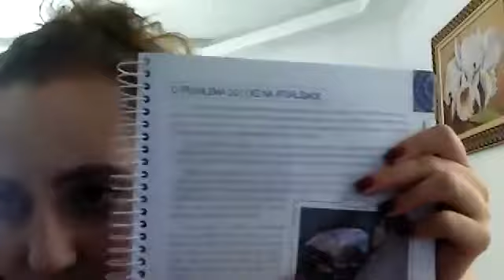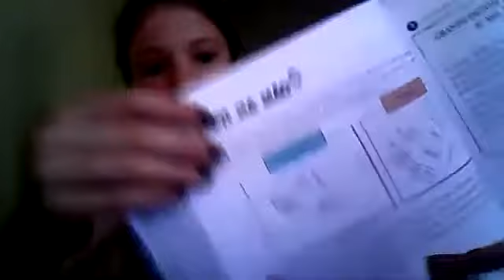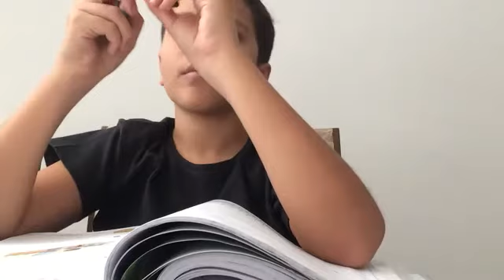5° Ano - Ciências